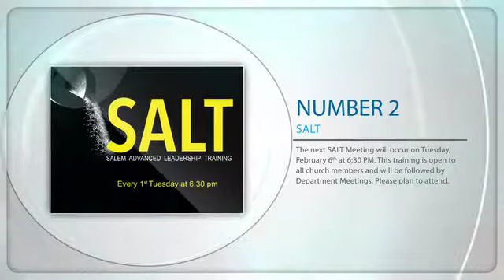New Salem Baptist Church News! (February 4, 2018)